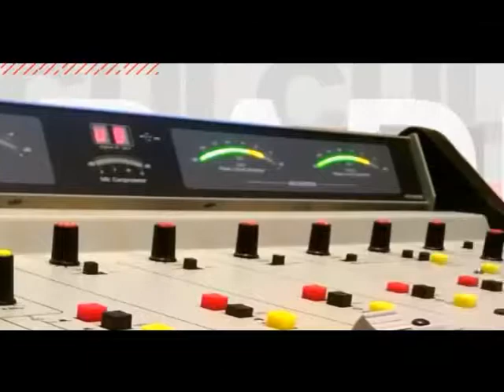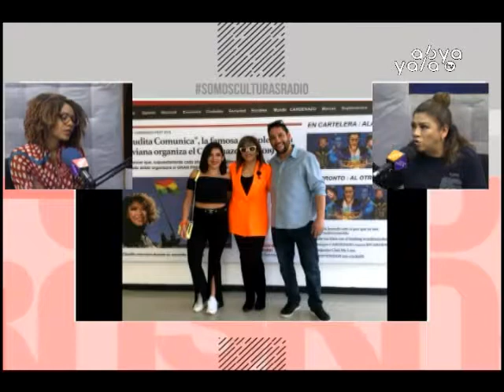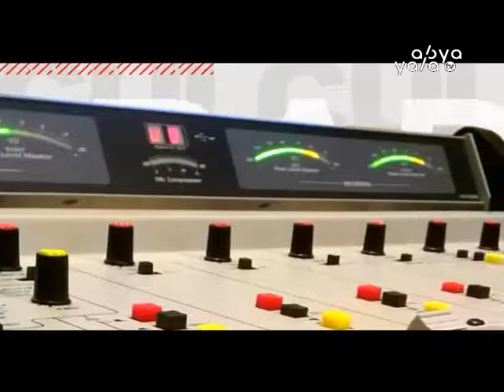CONVERSAMOS CON LA INFLUENCER Y ECONOMISTA CLAUDIA CÁRDENAS EN SOMOSCULTURASRADIO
Claudia Cárdenas nos comenta detalles de su vida, su trabajo social y la responsabilidad del influencer en Bolivia.